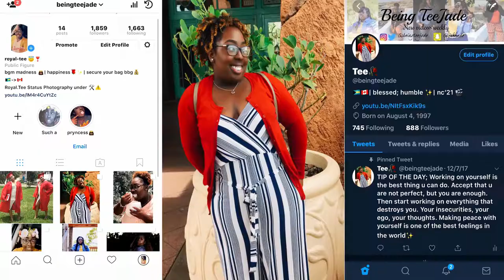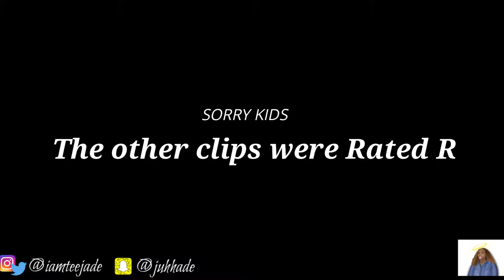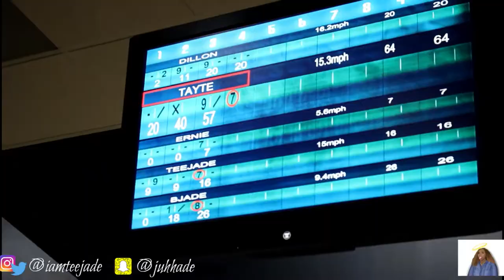Bowling + Shopping & Pull ups